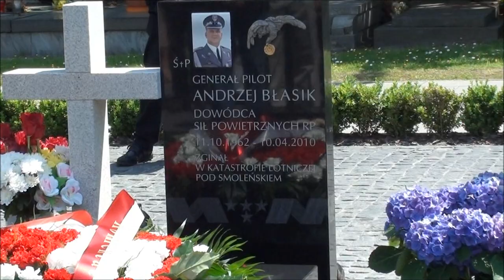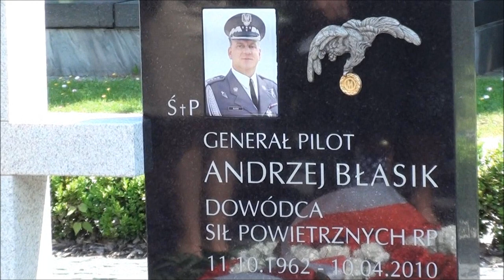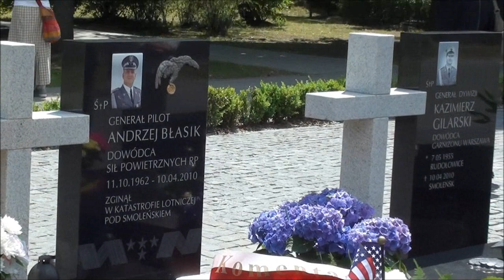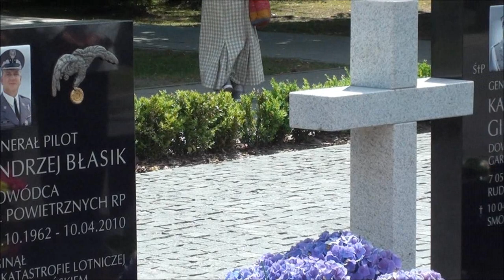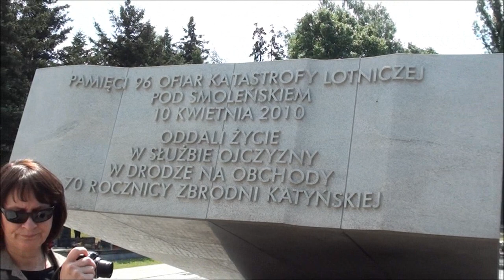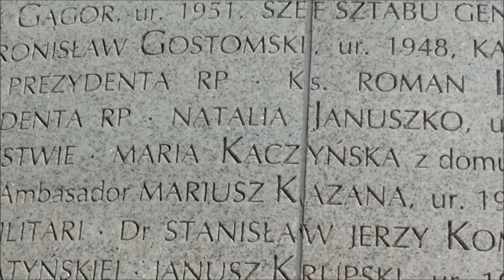Blogpress: Wieniec dla Generała - w hołdzie gen. Andrzejowi Błasikowi (29.05.2011)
Notka W hołdzie gen. Andrzejowi Błasikowi (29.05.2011). Akcję zorganizował bloger Rossonero.